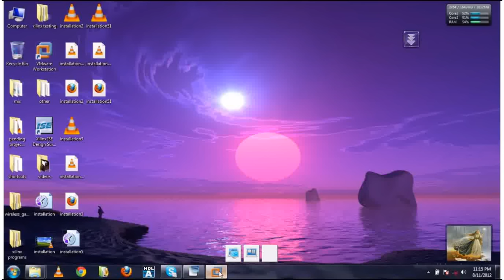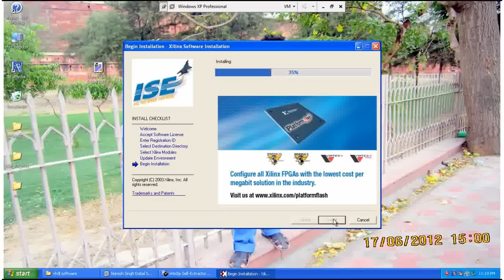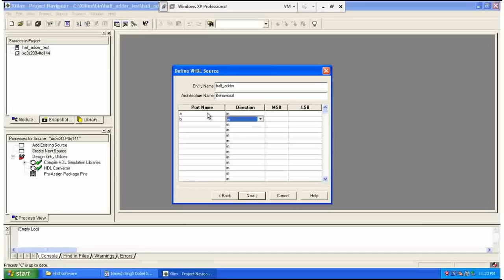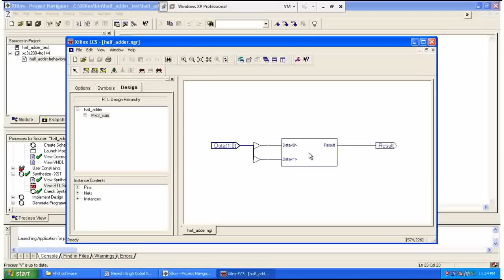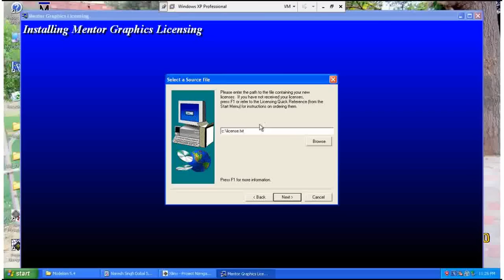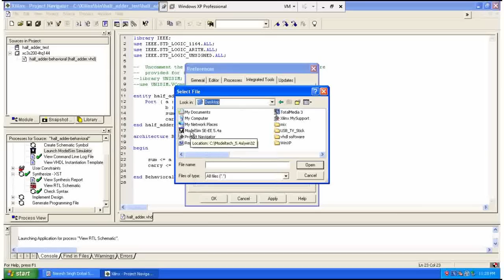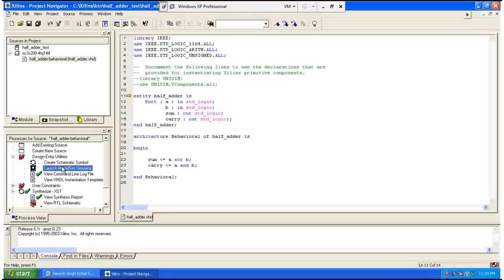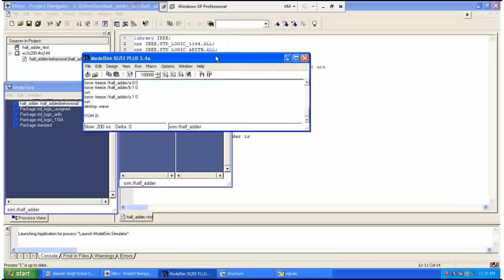TUTORIAL : How to Install Xilinx Project Navigator and ModelSim simulator in your PC.flv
Dear friends,

 This tutorial will help you that how you install Xilinx Project Navigator  and  Modelsim simulator in your PC, and how you integrate modelsim with project navigator to get the direct link of modelsim launcher as launch model sim simulator in process window of xilinx project navigator.
This tutorial will tell you that how you can design a basic digital system after installation, that how to start a new project, how to create a new module, how to write a vhdl code, how to synthesize your code, how to see RTL schematic, and how to simulate and test your design etc.
I hope you like this video tutorial,

I would love to read your suggestions and comments here,